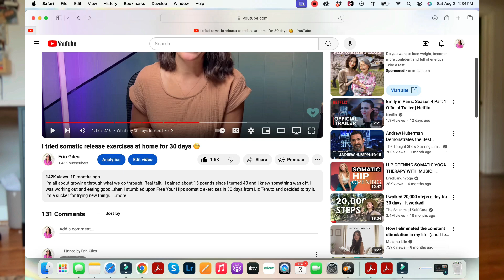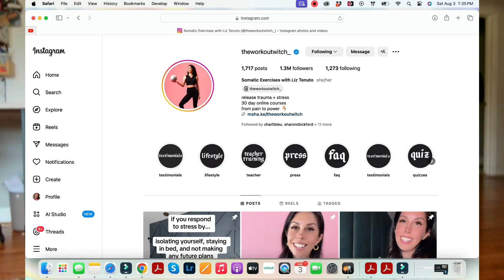Answering Your Questions - trying somatic exercises course ✌️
Last year I released a video about trying somatic release exercises at home for 30 days for trauma release and weight loss...and one year later, I'm so glad it's helped so many people. Today I thought I would follow up with my most asked questions about somatics and the workout witches course!

Here’s the original video I released sharing my experience:

I tried somatic release exercises at home for 30 days 🧐

And here's a link to her courses, use it to get 10% off and I get 10% back, I originally reviewed her video unsponsored and now am just such a huge fan, I'm an affiliate.